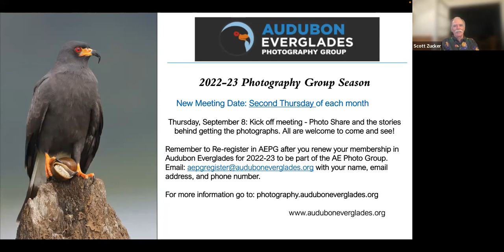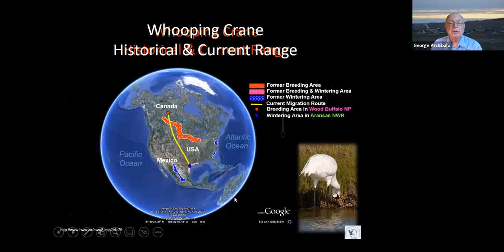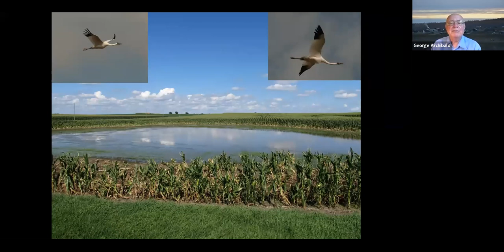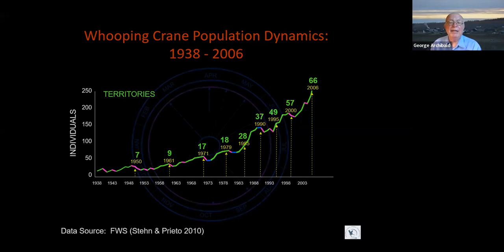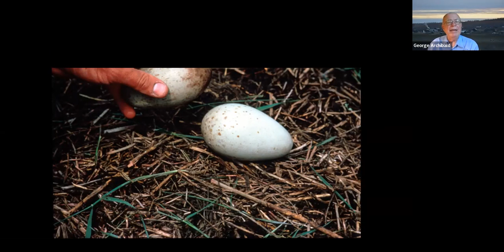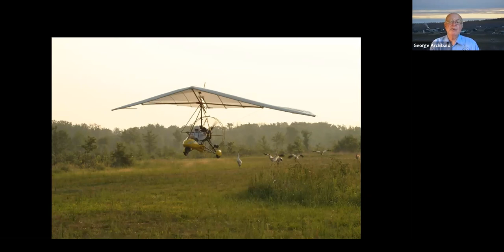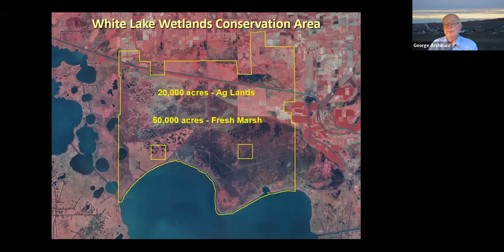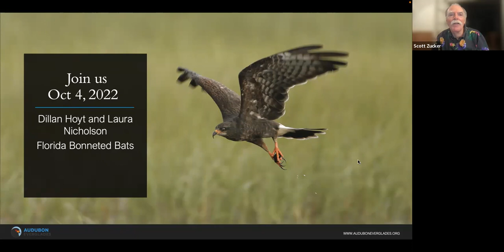Whooping Cranes Are Still Whooping:Remarkable Recovery of the Whooping Crane - Dr. George Archibald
0:00 - Monthly Meeting
0:12:15 - George Archibald

About the Presentation:
From a low of 15 birds in 1941, the Whooping Cranes is recovering and now numbers about 500. Dr. George Archibald will tell the remarkable story of these the tallest of birds in North America and conclude with an account of efforts to establish new populations of Whooping Cranes in Wisconsin and Louisiana by releasing captive reared cranes back into the wild.

About Dr. George Archibald
In 1973, when cranes were in a perilous situation and many were on the brink of extinction, George Archibald, along with fellow graduate student Ron Sauey, established the International Crane Foundation in Baraboo, Wisconsin as the world center for the study and preservation of cranes. His dream was to save the world’s cranes and that notion has been his driving force ever since. Dr. Archibald’s visionary leadership in international conservation over the last fifty years has given flight to extraordinary grassroots recovery efforts across the globe.

Dr. Archibald established the International Crane Foundation with little more than youthful enthusiasm and exceptional talent. Early on, he pioneered innovative breeding techniques that allowed many rare crane species to reproduce in captivity for the first time. He forged scientific exchanges and field conservation programs in the 1970s with Chinese and Russian biologists in an era when it was a rare occurrence for a western scientist. Under his leadership, the International Crane Foundation grew into a highly respected organization, successfully promoting crane and habitat conservation around the world.

George Archibald is renowned for his energy, optimism, and for stimulating new ways of thinking about seemingly intractable problems. He leverages the charisma of cranes to unite people from diverse cultures and backgrounds to work together to solve problems facing our fragile planet. He has recruited, inspired, and mentored countless individuals worldwide in the name of cranes. By focusing on the magic of cranes, people eagerly engage in the protection and restoration of entire ecosystems.

Born in New Glasgow, Nova Scotia, Canada, Dr. Archibald received his undergraduate degree from Dalhousie University in Halifax, Nova Scotia, and completed his Ph.D. at Cornell University. In recognition of his many accomplishments, he has received four honorary doctorates and many awards including the Gold Medal from the World Wildlife Fund, a Fellows Award from the MacArthur Foundation, the Wildlife Conservation Medal from the Zoological Society of San Diego, the Lilly Medal from the Indianapolis Zoo, and the Douglas H. Pimlott Award from Nature Canada. In 2013, Dr. Archibald was awarded the Order of Canada on behalf of Queen Elizabeth II, and received the inaugural Dan W. Lufkin Prize for Environmental Leadership from the National Audubon Society.

Dr. Archibald recently completed the book, My Life with Cranes: A Collection of Stories. He and his wife, Kyoko, live in the countryside in Wisconsin where they enjoy gardening and aviculture.